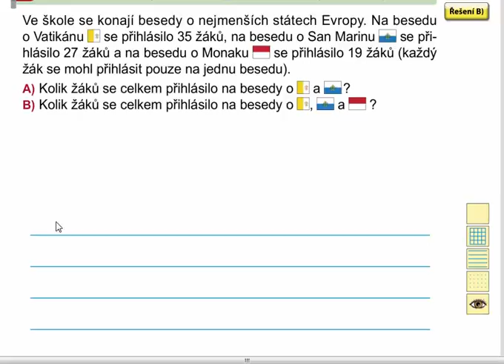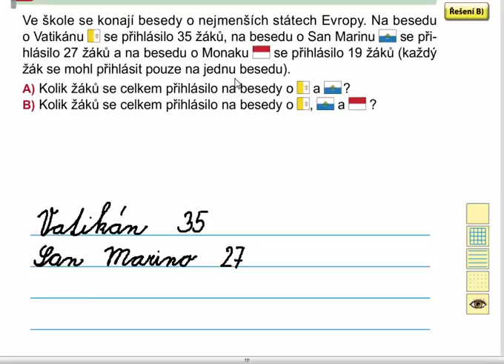Slovní úlohy, Matýskova matematika 7. díl, strana 45, cvičení 4